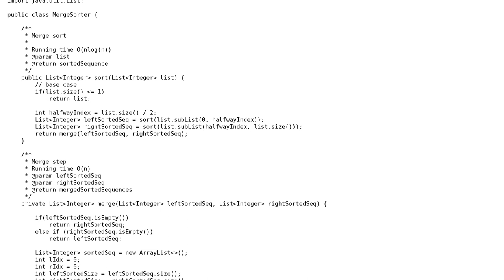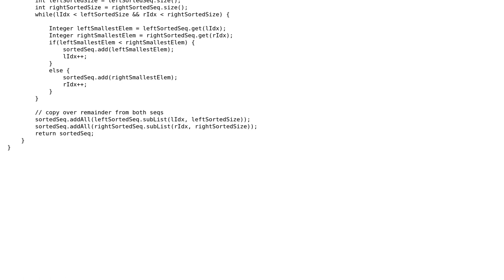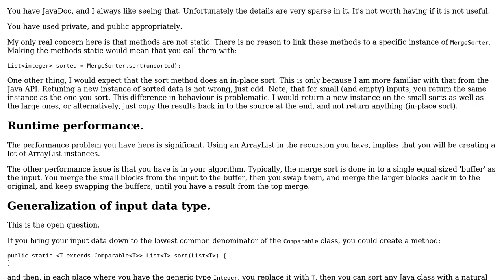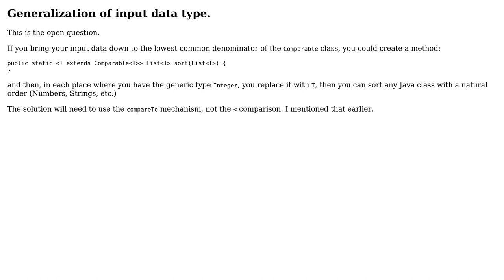Code Review: Merge Sorting Lists (2 Solutions!!)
Code Review: Merge Sorting Lists

With thanks & praise to God, and with thanks to the many people who have made this project possible! | Content (except music & images) licensed under CC BY-SA | Music | Images & others | With thanks to user vnp user RubberDuck user rolfl user doughgle and the Stack Exchange Network Trademarks are property of their respective owners. You are responsible for your own actions.